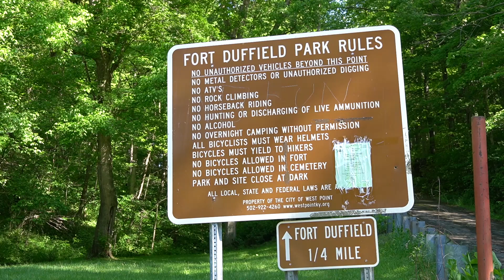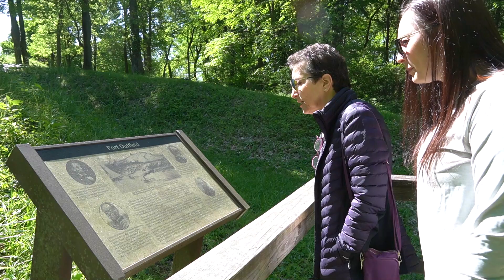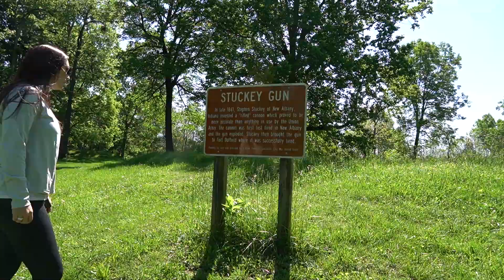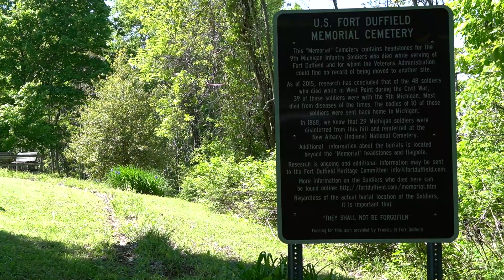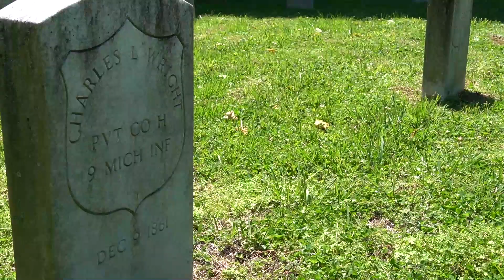Ft. Duffield Day Hike | West Point, KY | Civil War History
Vlog #92

Amid Covid-19, my mom and I were able to get out and get some fresh air in West Point, Kentucky on the Ft. Duffield trail. This trail is full of Civil War history and had some buildings built by volunteers to replicate what it was like back during the Civil War.